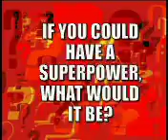Q&A Wayne ronney